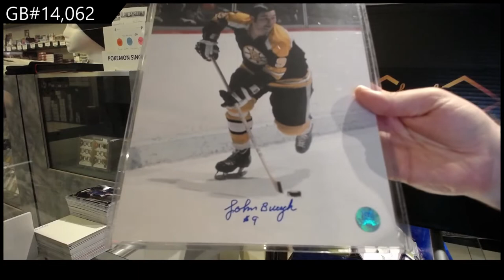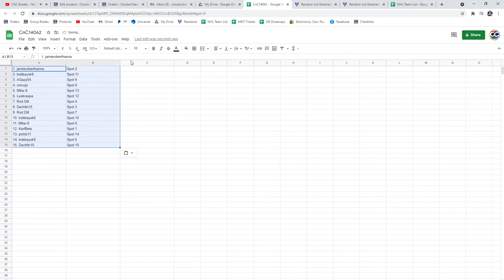CNC Infinity Memorabilia Hockey Box Break - C&C GB #14,062